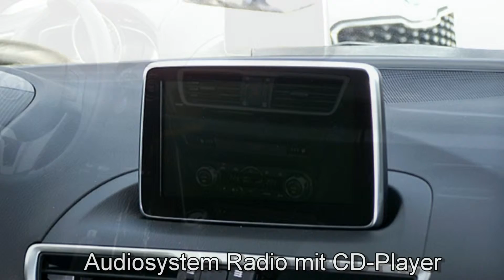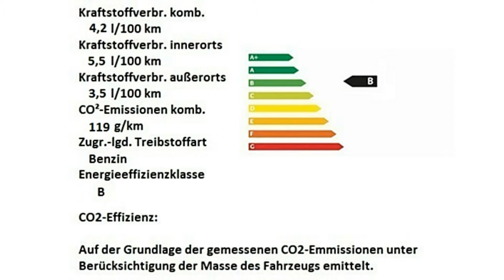Mazda 3 Sondermodell Nakama 142560 Onyxschwarz "AUTOHAUS UNGER"